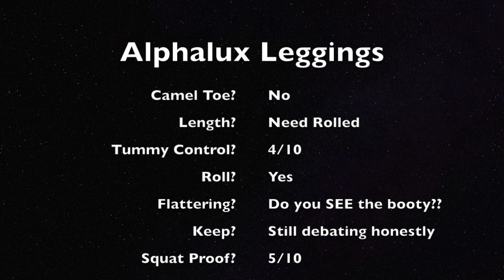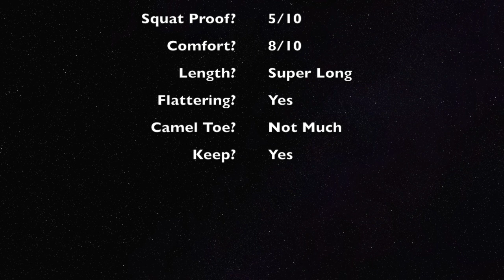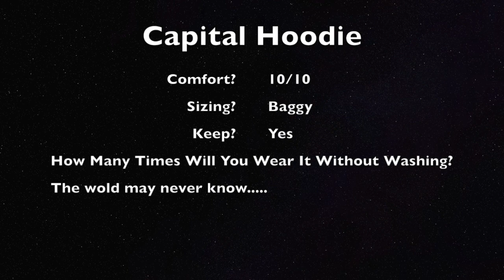ALPHALETE HAUL | Honest Review of the New Alphalux Fabric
Sorry this is kind of late guys. I have been super busy with so much. I hope you enjoy!

I wear a size medium in everything. Let me know if you want me to start tagging the clothes I wear. I can do that :)